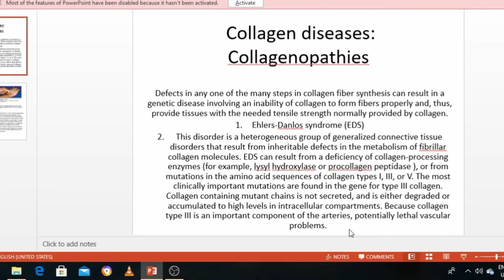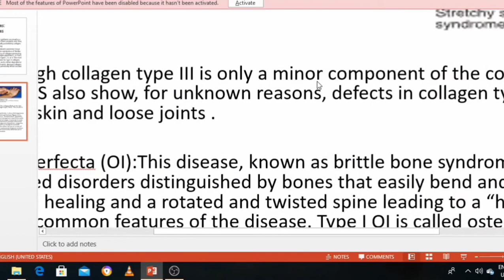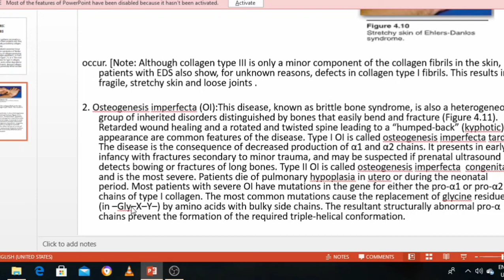Collagenopathies or collagen diseases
# Collagendiseases#collagenopathies#edsandoi